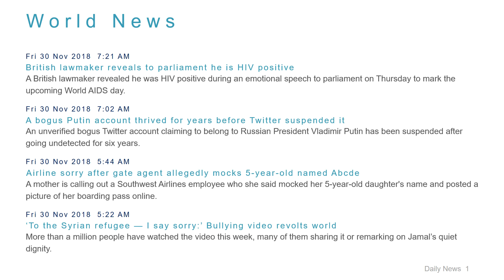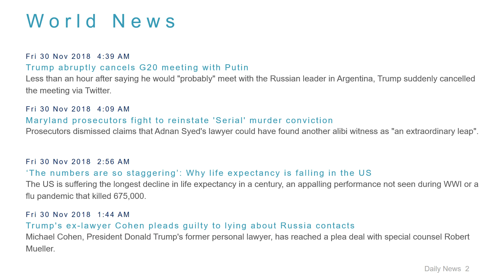World News Headlines for 30 Nov 2018 - 8 AM Edition